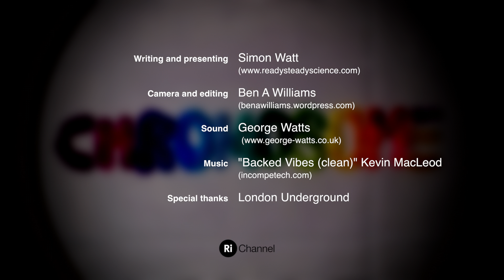Chromosome 19 - Keeping things moving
We all need a bit of cholesterol as it's used in our cell membranes, but too much of it can put us at risk of cardiovascular disease. One of the most dangerous types of cholesterol is low-density lipoproteins (LDLs). Usually LDLs are removed from our bloodstream by LDL receptors -- proteins which are coded for by a gene on chromosome 19.

Using the London underground as an analogy, Dr Simon Watt explains how a fault on this gene results in a build up of cholesterol, causing congestion in our arteries and leading to potentially fatal cardiovascular disease. If we understand more about these genes, however, and can identify those with genetically high cholesterol there are simple precautions we can take to avoid trouble.

Don't miss the 2013 CHRISTMAS LECTURES on BBC Four and BBC iPlayer